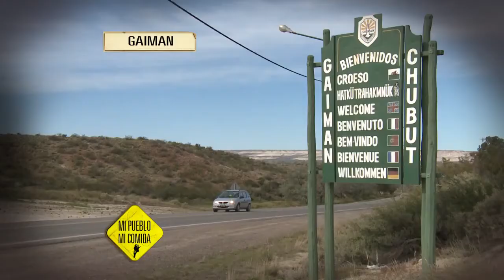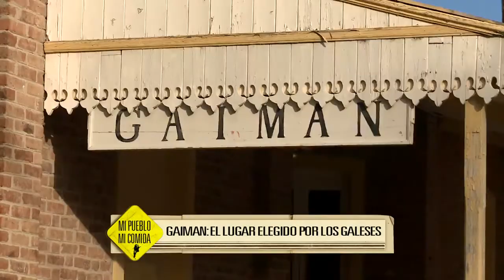Torta Negra Galesa - con Juan Braceli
Cocinamos la Torta Negra Galesa en Ty Gwyn - Gaiman - Chubut - Patagonia - Argentina con Juan Braceli para el programa "Mi pueblo mi comida, Chubut" de Cocineros Argentinos emitido por TV Pública.